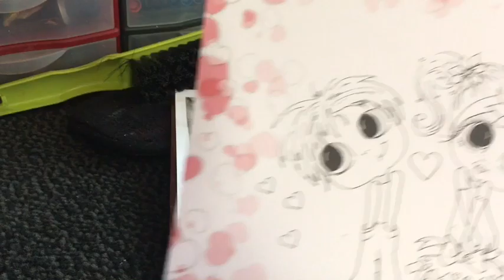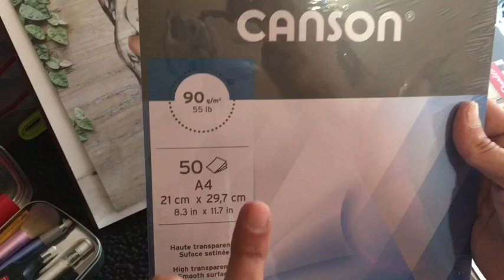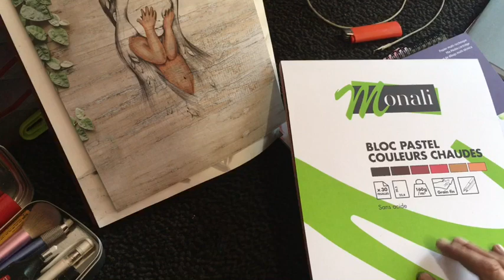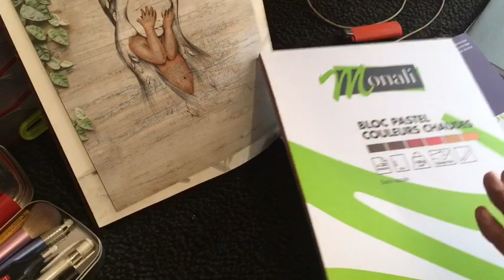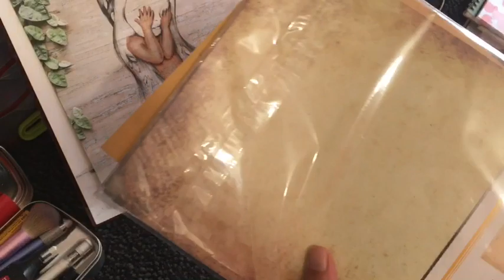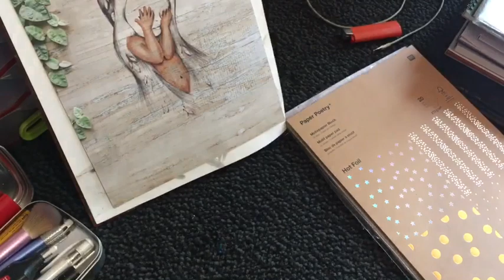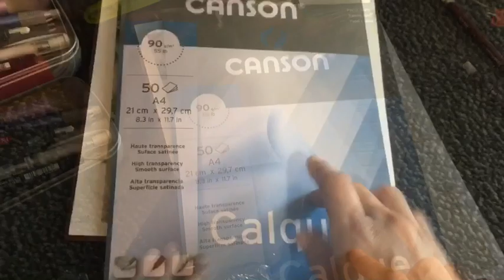🛠Papier decoré & papier pour art thérapie